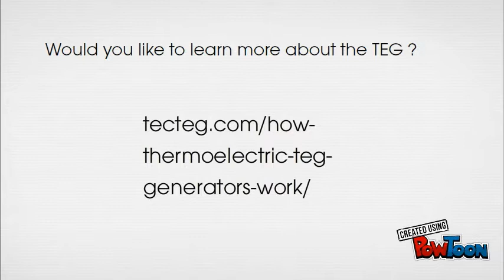The TEG (thermo-electric generator)